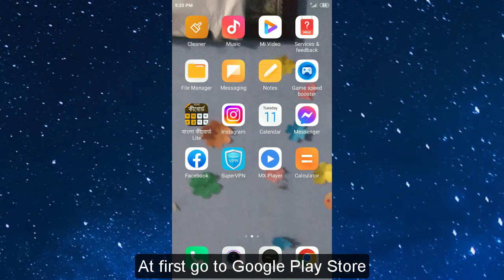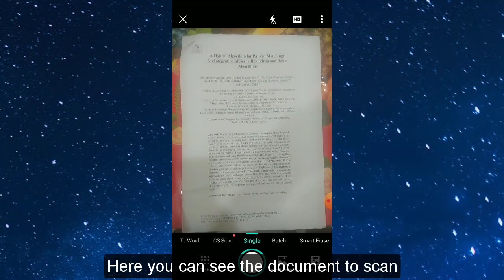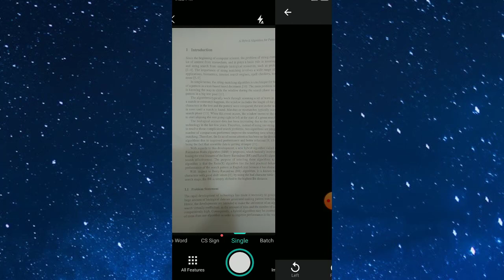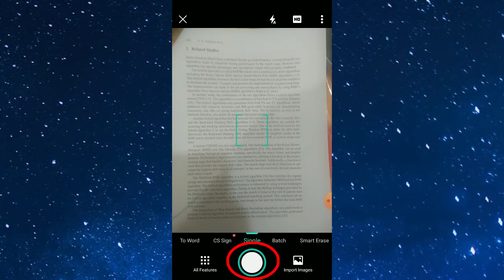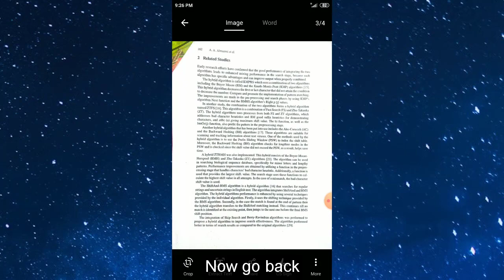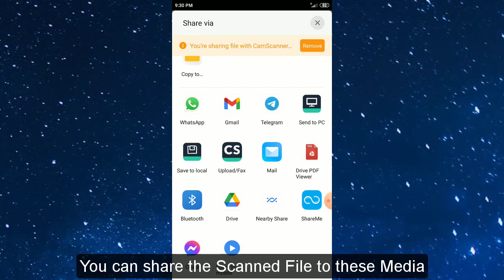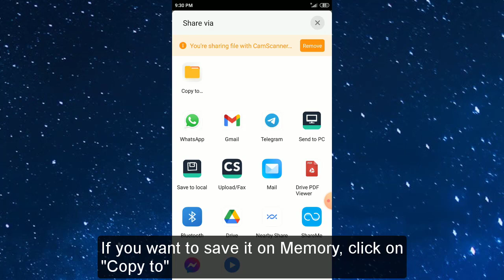How to Scan Documents with CamScanner | How to Use CamScanner | Best Scanner App for Android Mobile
How to Scan Multiple Pages and Make one PDF File using CamScanner on Mobile Android Smartphone 2023. How to Scan Documents and make PDF file with CamScanner. How to Scan Documents From Your Smartphone Camscanner bangla tutorial. best document scanner app. How to Use CamScanner app. Best Scanner App for Android Mobile Phone. how to scan a document with phone Mobile. কিভাবে মোবাইল দিয়ে স্ক্যান করতে হয়?  CamScanner se scan kaise kare? Camscanner Se Pdf File Kaise Banaye. Best Mobile Scanner App for free.